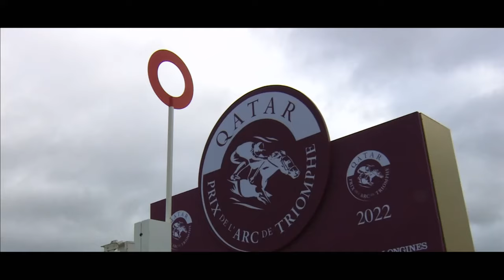"His turn of foot is AMAZING" | Christophe Soumillon going for more Arc glory with FEED THE FLAME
Christophe Soumillon already has two Qatar Prix de l'Arc de Triomphes to his name, after success with Dalakhani in 2003 and Zarkava in 2008.

Here, the Belgian chats to Katherine Ford about his hopes this year with Feed The Flame, winner of the Group 1 Grand Prix de Paris who was second in the Prix Niel last time out.

Soumillon also gives an honorable mention to retiring jockey Frankie Dettori, who he claims has "inspired him many times".